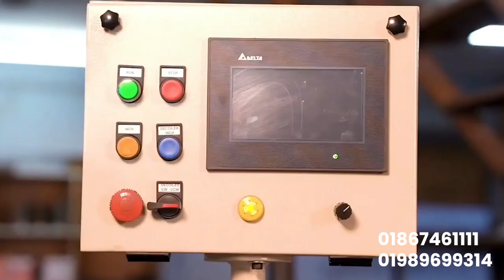তারকাটা উৎপাদনের মেশিন | তারকাটা তৈরির ব্যবসা আইডিয়া। Wire Nail Making Machine Price in Bangladesh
প্রচারেই প্রসার.

This channel is about the business ideas, new business ideas, best business ideas, low investment business ideas, unique business ideas, and also career advice.

I hope you are enjoying all of my videos. If you like my videos you can just press on like button.

Shorol Manush